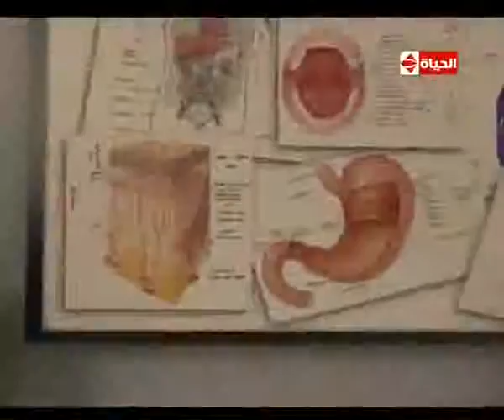العيادة الأسباب المسؤل عنها الرحم